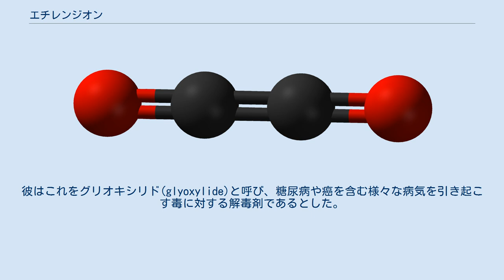エチレンジオン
エチレンジオン(Ethylene dione)または二酸化二炭素(Dicarbon dioxide)は、構造式 O=C=C=O、分子式 C2O2 のを持つ仮説上の化合物である。
一酸化炭素の二量体であり、オキソカーボンの1つである。
グリオキシル酸(OHCCOOH)のケテンと見なすこともできる。
多くの製造の試みにも関わらず、単離されたことも遷移種として観察されたこともない。
 分子軌道の観点から、線形のエチレンジオンの基底状態は三重項であり、三重項の一酸化炭素は高エネルギー粒子であるため、解離の速度は遅いはずである。
しかし、分子が平衡配置から歪むと、三重項と一重項のポテンシャル面が交差し、一重項への項間交差が許され、0.5ナノ秒の時間スケールで解離が起こりうる。
 一方、アセチレンジオールと呼ばれる二価のアニオンC2O22-は、水のないところではかなり安定である。
 1940年代、デトロイトの医師ウィリアム・フレデリック・コッホは、この化合物を合成したと主張した。
彼はこれをグリオキシリド(glyoxylide)と呼び、糖尿病や癌を含む様々な病気を引き起こす毒に対する解毒剤であるとした。
どちらの主張も確認されず、この薬品は、アメリカ食品医薬品局によって、"fraud"（詐欺）に分類された。